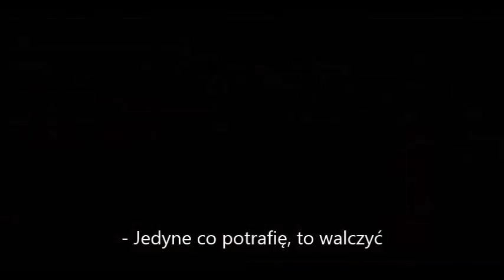Fontanna przeznaczenia - OFFICIAL TRAILER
Projekt szkolny Fontanna przeznaczenia.

scenariusz  i reżyseria - Jakub Śliwiński
montaż - Jan Berg i Jakub Śliwiński
operator kamery - Jan Berg i Jakub Śliwiński
aktorzy - Adam Kopiczko , Arek Bulanda i Konrad Łukowski